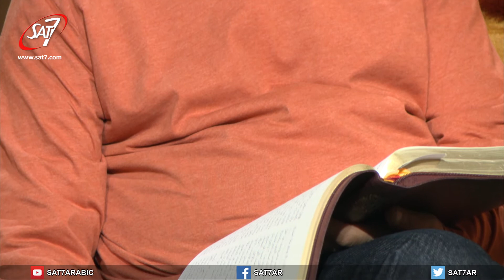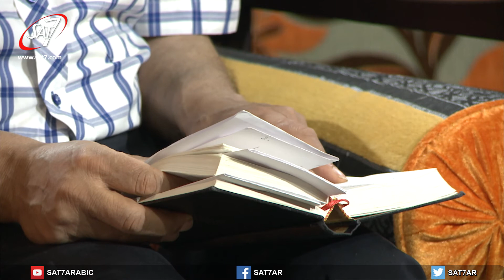عبادة في بيتي (٦) - الحلقة ٢٥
Home Worship S06
برنامج مغربي يقدمه الأخ ديفيد عزين. يقوم مجموعة من المؤمنين المغربيين باللقاء في منزل أحدهم ليتشاركوا في الصلاة والتسبيح والعبادة والتأمل. يسلط البرنامج الضؤ على أهمية الاجتماع والصلاة معاً في أي مكان إذا لم تتح لنا الفرصة للاجتماع في الكنيسة.
Home worship is a Moroccan program produced by Life agape France, with Brother David Ezzine. In this program, a group of Moroccan believers meet together for worship (prayers, praise and singing, meditating in the word). The program aims to teach believers, especially where they have no chance to meet in public for worship, what is the meaning of meeting together for worship, and the power everyone, wherever located can get from meeting with other believers to worship together.